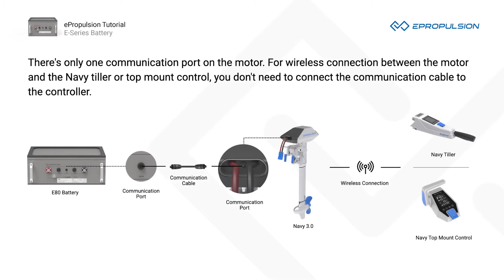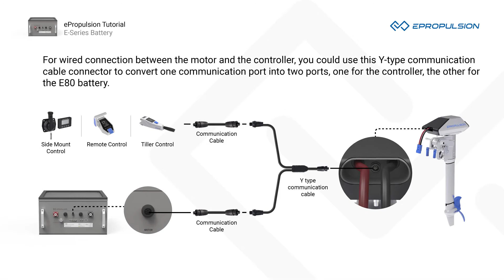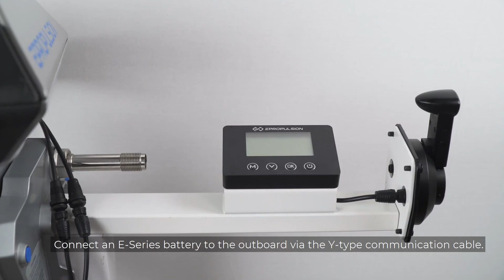Batterie ePropulsion série E Processus d'installation d'une seule batterie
Présentation des nouvelles batteries LiFePO4 de la série E, qui s'appuient sur la plate-forme 48V, comprend E40 (2048Wh), E80 (4096Wh) et E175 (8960Wh).
Les batteries de la série E sont conçues pour fournir un système hors-bord électrique abordable et performant. Ils sont conçus pour les moteurs hors-bord et les nacelles ePropulsion, ainsi que pour de nombreux moteurs marins 48V d'autres marques.

Dans cette vidéo, nous allons vous montrer comment connecter un moteur ePropulsion à une batterie E-Series et à un contrôleur via une connexion sans fil et une connexion filaire.